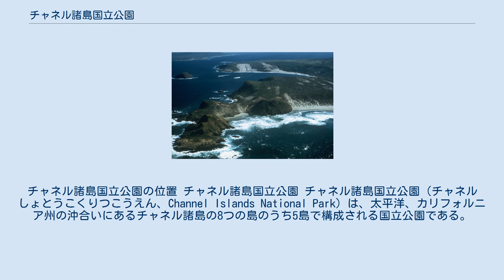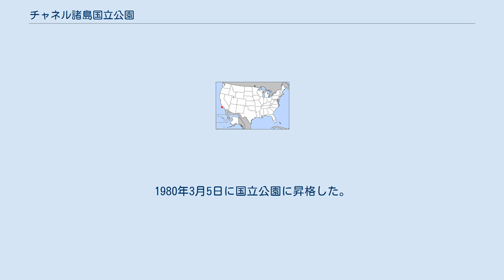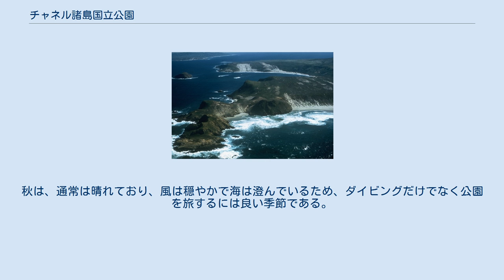チャネル諸島国立公園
チャネル諸島国立公園の位置 チャネル諸島国立公園 チャネル諸島国立公園（チャネルしょとうこくりつこうえん、Channel Islands National Park）は、太平洋、カリフォルニア州の沖合いにあるチャネル諸島の8つの島のうち5島で構成される国立公園である。
 公園に含まれる島々は、カリフォルニア南部の海岸沿いに、サンタ・バーバラの近くの、ポイント・コンセプションからロサンゼルス南西のサンクレメント島まで広がっている。
公園の本部とロバート・J・ラゴマルシノ・ビジター・センターは、ヴェンチュラ市にある。
 チャネル諸島国立公園は、幅広い重要な自然および文化資源の本拠となっている。
1938年4月26日、国定公園に、1976年には生物圏保護区に指定された。
1980年3月5日に国立公園に昇格した。
 2,000種を超える動植物を公園内で見ることができる。
しかし、わずか3種の哺乳類だけがチャネル諸島固有種で、そのうちの1つがシカネズミで、シン・ノンブルハンタウイルスを運ぶことで知られる。
マダラスカンクとチャネル諸島キツネもチャネル諸島固有種である。
 公園内に生息する他の動物は、サンタクルスカケス、ゼニガタアザラシ、アシカ、シマハイイロギツネ、マダラスカンク、シマコブトカゲ、メンフクロウ、アメリカチョウゲンボウ、ハマヒバリ、ニシマキバドリ、カリフォルニアカッショクペリカンなどである。
 145種が島固有種で、世界の他の場所では見られない。
海の生物は、微小なプランクトンから、絶滅の危機に瀕する地球上で過去最大の動物シロナガスクジラまで、多岐にわたる。
歴史を10,000 年以上遡ることのできる考古学、文化的な資源を有する。
チャネル諸島は、興味を抱かせるくらい人口密度の高いカリフォルニア州南部に近く見えるが、隔離されているため比較的開発が進んでいない。
 公園の広さは、1010km²（390平方マイル）。
そのうち半分は海の下で、残り半分は次の島々を含む。
 サンタクルス島は、島の76%はネイチャー・コンサーヴァンシーが所有、残り24%は国立公園局が所有。
 公園の米国本土にあるビジター・センターへの年間訪問者数は、300,000人である。
チャネル諸島と海への訪問者数は少なく、約30,000人が島を訪れ、その他60,000人が公園内の海だけを訪れる。
ほとんどの訪問者は夏に公園を訪れるが、回遊していくコククジラやザトウクジラ、シロナガスクジラなどや見事な野草の眺めるために冬と春に訪れる人もいる。
秋は、通常は晴れており、風は穏やかで海は澄んでいるため、ダイビングだけでなく公園を旅するには良い季節である。